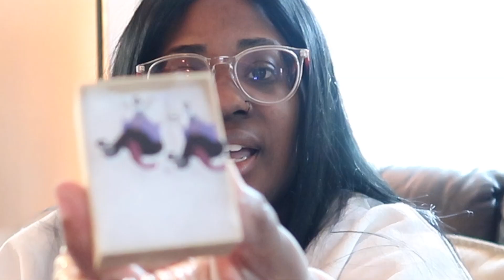WATCH ME OVERPACK: A WINTER WEEKEND IN WALT DISNEY WORLD!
Yes this is an hour long. Yes you should eat/drink/chill out while you watch. Yes it's a bit all over the place. No, I'm not sorry- I'm proud of it :) Enjoy & stick around for more Disney videos coming soon!

00:00-05:34 Pack With Me Video Explanation
05:34-15:16 Outfits & Packing
15:16-55:30 Toiletries, Gizmos & Gadgets
55:30-1:00:36 Final Packing Moments

Items Shown (I linked what I could, some are no longer available):

Tiana Sweatshirt

Frog Purse

Mickey Bucket Hat

Copper Mickey Ring

Gelatoni Ears

Mrs. Nesbitt's Tea House Shirt

Sorcerer Ears

Mickey Hair Clips

Thank the Phoenicians Sweatshirt

Cold Never Bothered Me Sweatshirt

Grey Funky Mickey Sweatshirt

Little Mermaid Ears

Silver Princess Charm Bracelets Etsy Shop

Ursula Earrings

Tiana Ears

Minnie Mouse Backpack

Flounder Earrings

Mickey Phone Ring Light (price currently $18)

Variety Pack of Disney Earrings